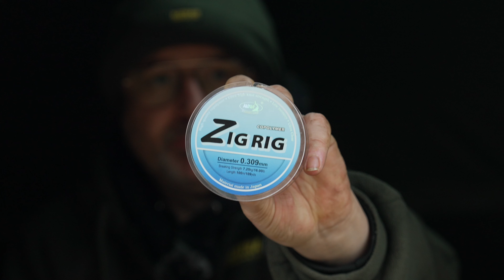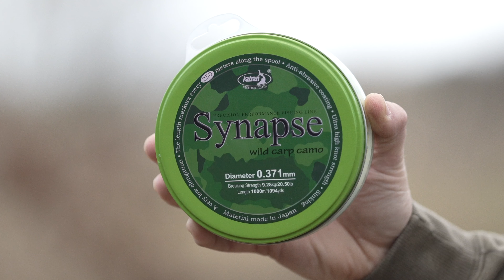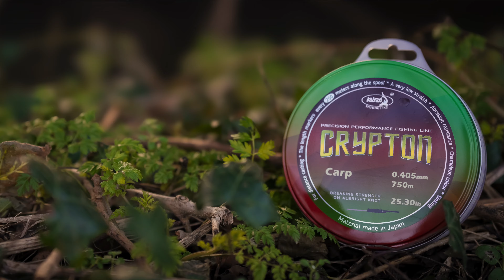Winter Carp Fishing - Orchid Lakes | Katran TV UK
This feature you join Katran Tv Uk at Orchid Carp Lakes near Oxfordshire, a beautiful carp fishing day ticket water with some truly special fish dwelling within.
Its the beginning of February 2024 and its extremely cold, but the team show their individual carp fishing tactics and approach to try and tempt a winter carp.

For more information on the Katran Fishing Line products featured visit Katran.eu

Supported by Katran Fishing Line and Riglocker.co.uk